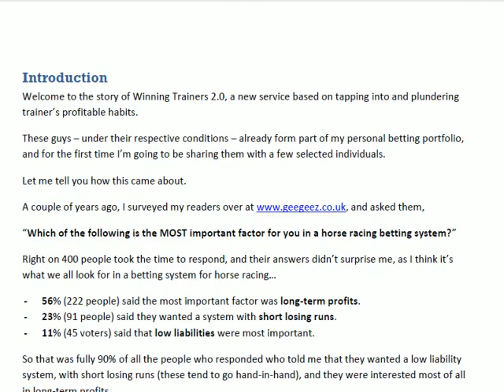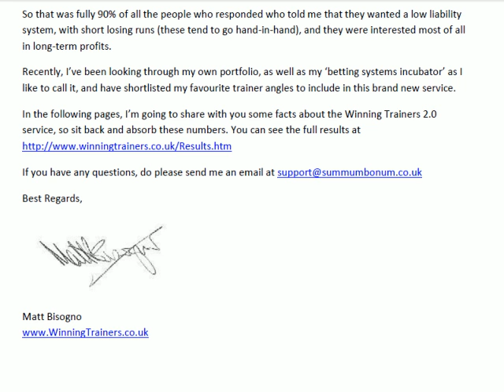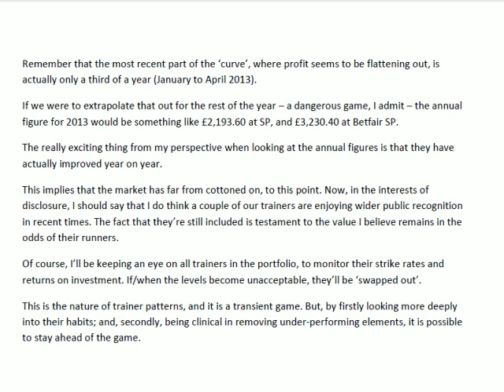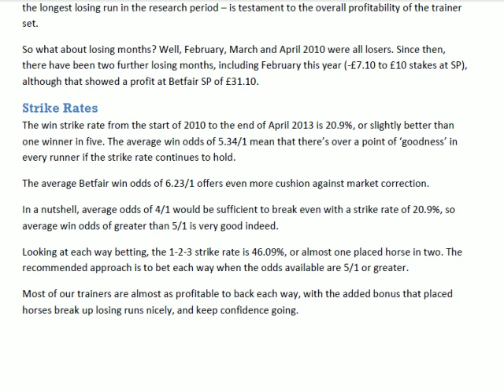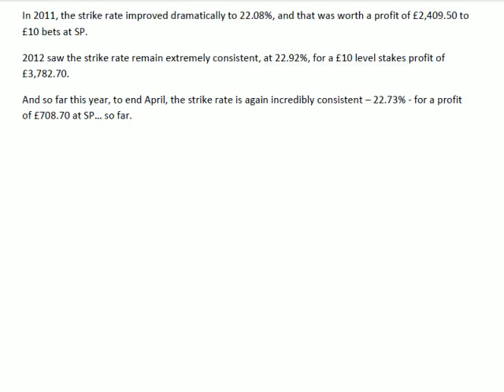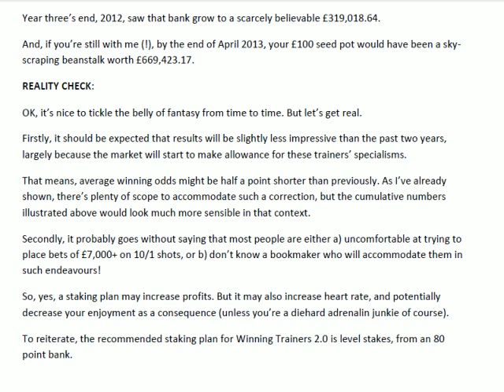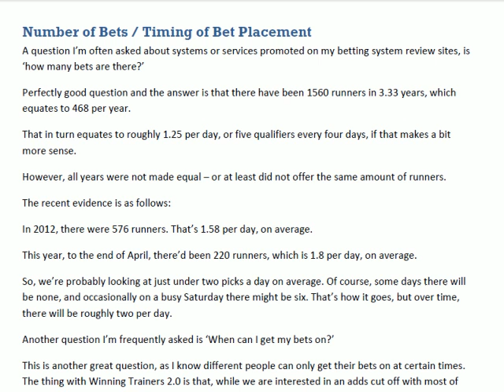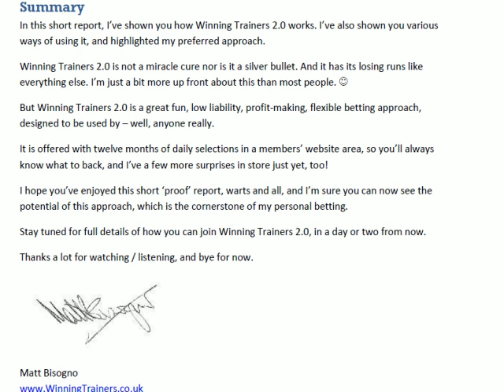Numbers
All the facts and figures about Winning Trainers 2.0. No holds barred review of the strike rates, profit, losing runs, number of bets... and just about anything else you could possibly want to know.